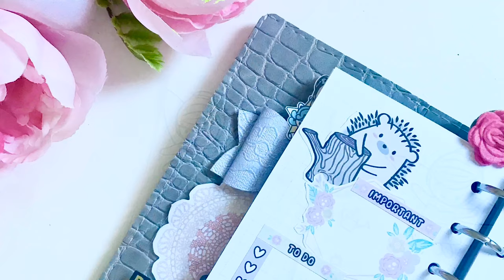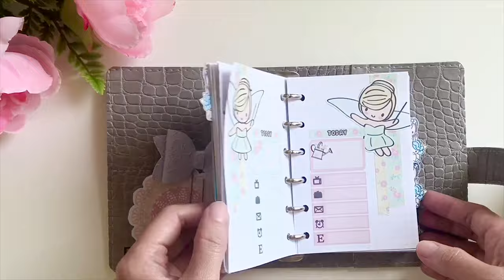PLAN WITH ME - POCKET RINGS | Daily Planner Pages Decoration l Ft Craftieliciousloves Tinker Daisy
Decorating my pocket rings daily pages with Craftieliciousloves' spring-themed 'Tinker Daisy Digital Kit' using the printable sticker sheet #1 which is designed for a happy planner or erin condren type of planners. I know it's too big for a pocket ring planner, but i love how it turned out. 😍

🎀MUSIC